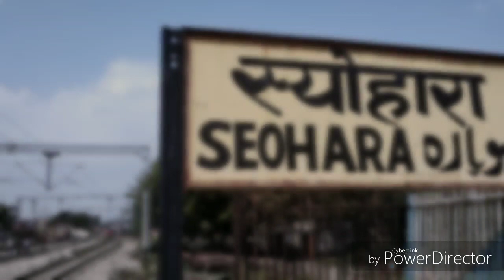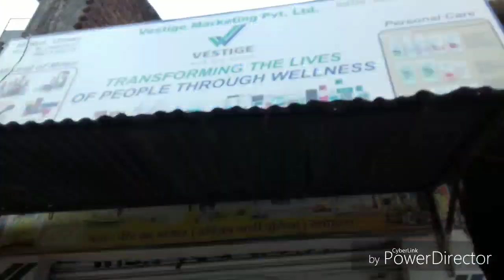SEOHARA VLOG I March 2019 | NANI KA GHAR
Vlog of SEOHARA
Harkirat's Nani Home
SEOHARA is a small town in Bijnor Surrounded by Sugarcane farms .
It's is Harmeet's Birthplace.